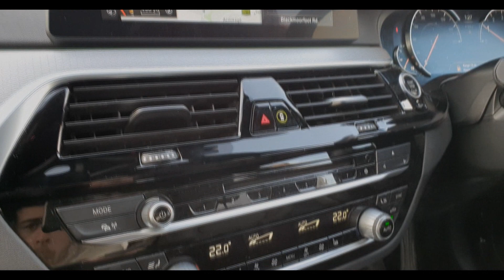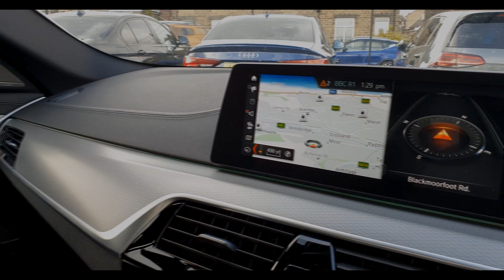2017 | BMW 540i | 5 SERIES | 3.0 | XDRIVE | M-SPORT | HUGE SPECIFICATION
ENKAE PRESTIGE MOTORS LIMITED.
537 BLACKMOORFOOT ROAD,
CROSLAND MOOR,
HUDDERSFIELD,
HD4 5NT
LOW RATE FINANCE AVAILABLE
PART EX WELCOME
SELL YOUR CAR
EXTENDED WARRANTIES
LEASING

Music By - LaloProductionsBeatz - [FREE] Rap/Trap Beat -''BOO'' Trap Instrumental 2020